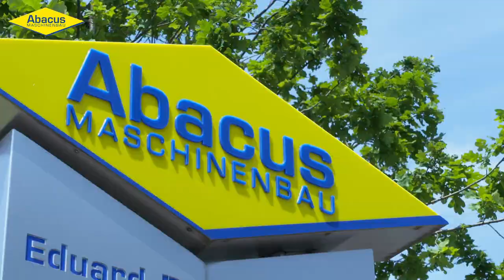PREMO global spinning - Wie funktioniert Metalldrücken?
Ich bin Guido und das ist mein Drückmaschinenblog!
Ich zeige euch hier alles Interessante zum Thema Drückmaschinen - mit Ü!

Heute erkläre ich euch wie das Metalldrücken eigentlich genau funktioniert...

Auf unseren Social Media Kanälen findet ihr noch vieles Mehr zum Thema
Schaut doch mal rein: